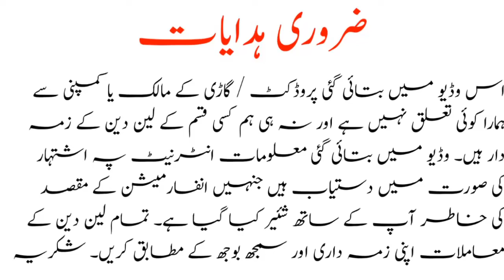Suzuki Cultus Car for Sale | Cultus 07 Model for Sale | Used Cars for Sale on Installments